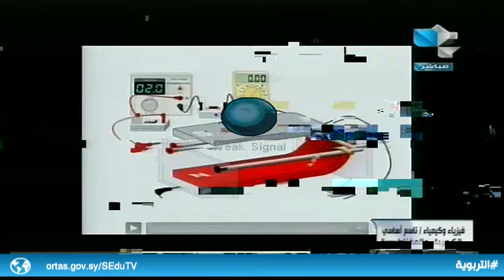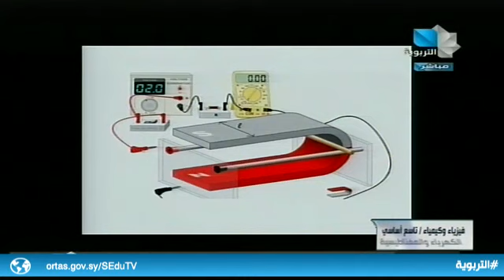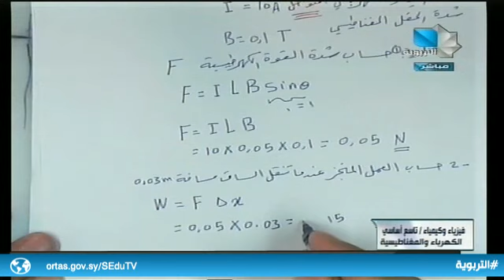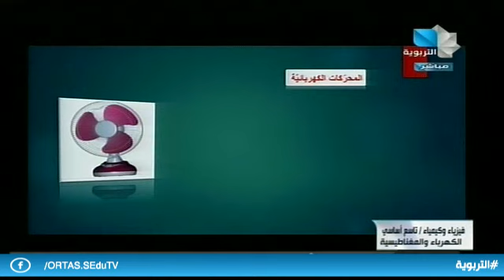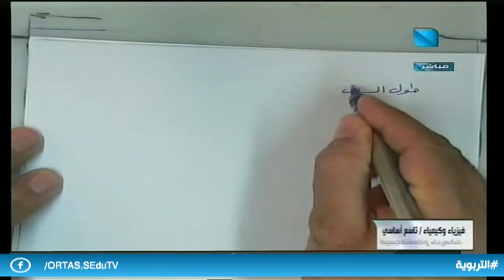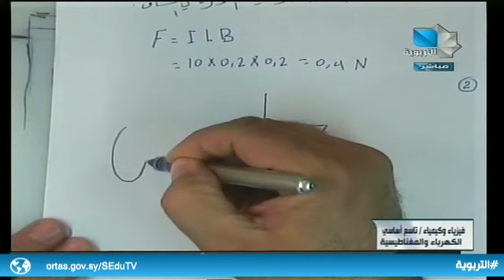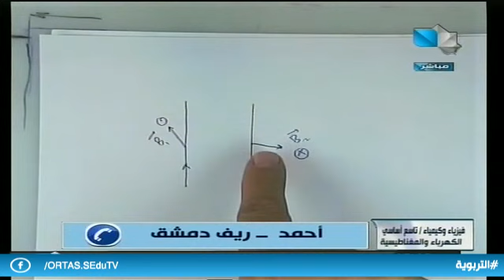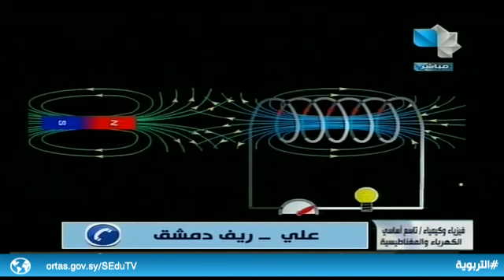التاسع الأساسي - فيزياء وكيمياء - الكهرباء والمغناطيسية 08.01.2020